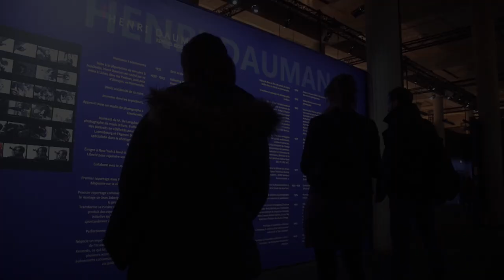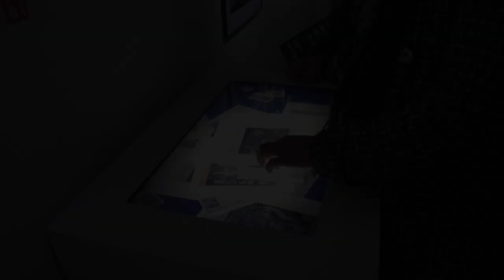HENRI DAUMAN SANS FILTRE - LE PALAIS D'IENA (PARTIE 4)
Dernière partie.

Images d'archive sur la fabrication de l'exposition de l'exposition "Manhattan Darkroom, Henri Dauman Photographies".
Après les inventaires et la production des oeuvres, Henri Dauman retrouve les équipes de l'exposition à Paris pour une encontre au sommet au Palais d'Iéna en juin 2014, lieu de l'exposition.
C'est Jean-Paul Delevoye, Président de la 3ème assemblée française, qui accueille le photographe, Odiana sa femme et l'ensemble de la production . Vincent Montana, Pauline Bression, Isabelle Salvadori mais aussi les commissaires Audrey Hoareau et François Cheval ainsi que des mécènes ou le président de FranceTelevision, se pressent pour visiter ce magnifique palais de la République Française au pied de la Tour Eiffel.

English

Last part.

Archive images on the making of the retrospective "Manhattan Darkroom, Henri Dauman Photographies".
After the inventories in New York and the production of the works in Chalon-sur-saône, Henri Dauman finds the teams of the exhibition in Paris for a meeting at the summit at the Palais d'Iéna in June 2014, the venue of the exhibition.
Jean-Paul Delevoye, President of the 3rd French assembly, welcomes the photographer and his wife Odiana with good humor. In the company of Florence Fontani, the CESE events manager, Vincent Montana, Pauline Bression, Isabelle Salvadori but also the curators Audrey Hoareau and François Cheval as well as patrons or the president of FranceTelevision, rush to visit this magnificent palace of the French Republic at the foot of the Eiffel Tower.
A few weeks later, the exhibition opens with the discovery of the work of Henri Dauman and his "Manhattan Darkroom".